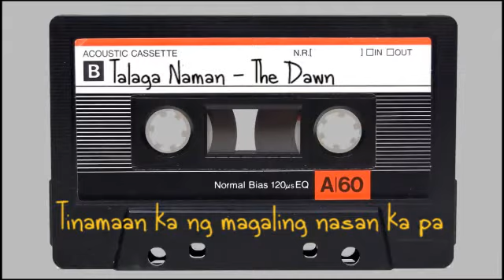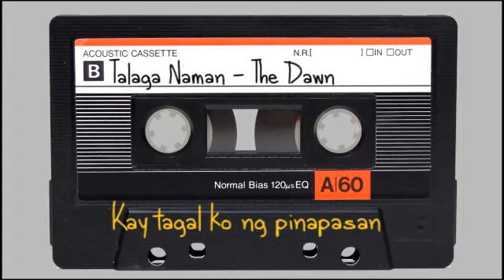The Dawn - Talaga Naman - (Official Lyric Video)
Official Lyric Video - TALAGA NAMAN